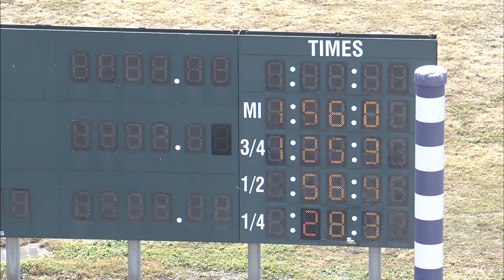HP 2024 OCT 15 QUAL 02